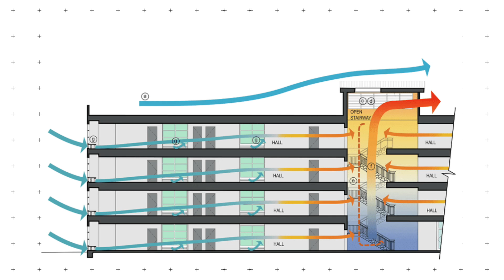فضفضة معمارية || يعني ايه العزل حراري وايه مشاكل المباني الزجاجية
العزل الحراري للمباني
هنتكلم في حلقة النهارده عن اهمية العزل الحراري للمباني بس هنعرف الاول يعني ايه عزل حراري وبيعمل ايه بالضبط وليه ضروري جدا في المباني وفي الجزء الثاني من الحلقة هنتكلم عن المباني الزجاجية وايه المشاكل اللي بتسببها في الدول الحارة .
Ref:
0:00 المقدمة
0:38 يعني ايه العزل حراري ؟
4:06 الواجهات الزجاجية